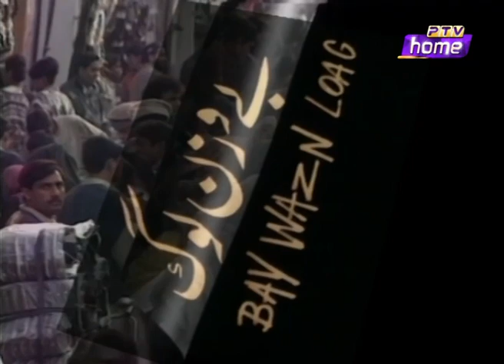Bay Wazan Loug - Long Play Promo